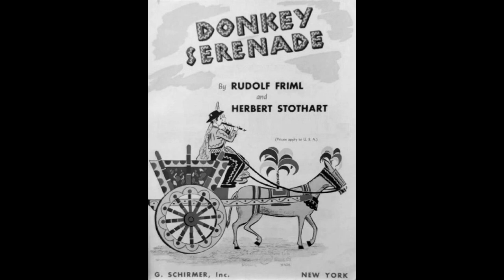Warren Moulton - The Donkey Serenade (Live, 2002)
Tenor Warren Moulton sings "The Donkey Serenade”, from the film version of Rudolf Friml's operetta, The Firefly. This archival recording was made during a recital in Chicago on May 18, 2002. Gabriella Scanu accompanies at the piano.